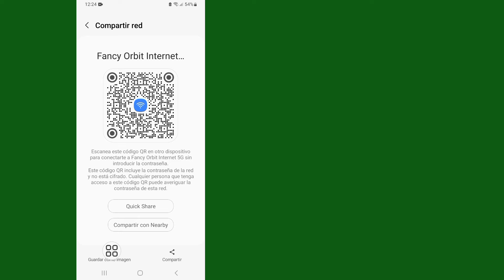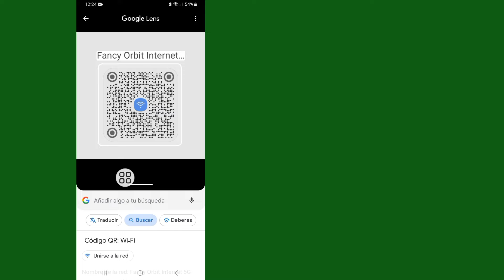Cómo ver la contraseña de Wifi en un teléfono Android (2024) | Ver la contraseña de Wifi conectado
¿Quieres ver la contraseña de Wifi en Android en 2024? Si es así, este video es para ti. En este video, te mostraré cómo ver la contraseña de Wifi en Android. Te mostraré el proceso más fácil para ver la contraseña de Wifi conectado. Sigue viendo el video completo sin saltarte nada para saber cómo ver la contraseña de Wifi en Android (2024) | Ver la contraseña de Wifi conectado...